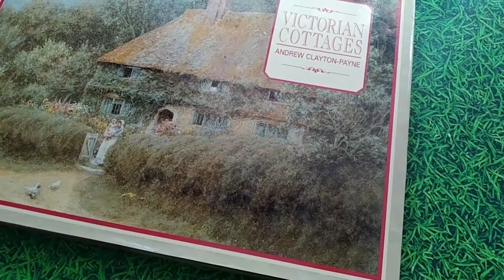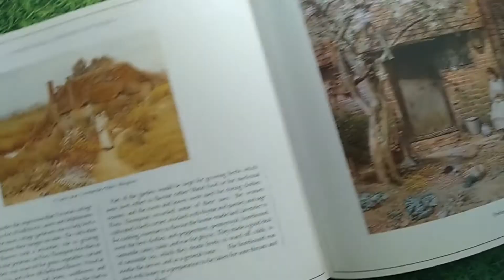Victorian Cottages by Andrew Clayton-Payne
The "Country Series" aims to combine photographs with light, but authoritative commentary on the chosen themes, which cover art, architecture, travel, local history, the countryside, topography, gardens and rural life. "Victorian cottages" is the sequel to "Victorian Flower Gardens". Country life was idealized by the Victorians into an exquisite rural idyll away from the smoke and grime of the growing cities. Artists of the late 19th century sought to perpetuate this nostalgic vision and their work found its greatest expression in images of cottages and cottage life. The watercolours of Helen Allingham, Myles Birket Foster and Charles Wilson, to name but a few of the leading exponents, are romantic, but they also offer a record of rural England. Andrew Clayton-Payne contrasts the reality with an ideal and finds that the images he has chosen reveal more of the truth than a casual glance conveys. With 130 watercolours illustrated in full colour, this book should appeal to anyone who enjoys fine art and the English countryside.